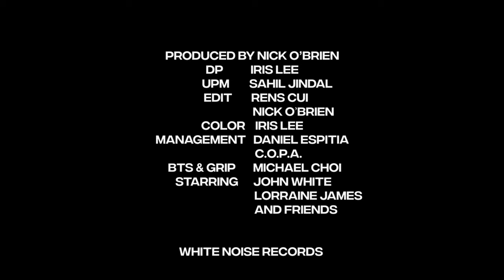John White - Moments Will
Music video by John White performing Moments Will. John White